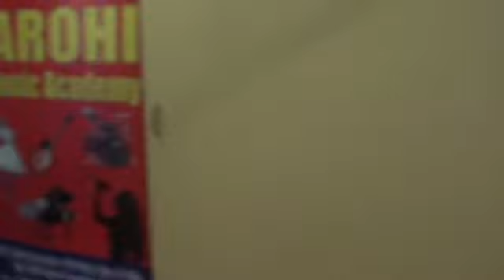Jab Koi Baat Bigad Jae Keyboard Cover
Jab Koi Baat Bigad Jae
Performed By: Sanchit
Performed At: Arohi Music Academy Sector-10 Dwarka